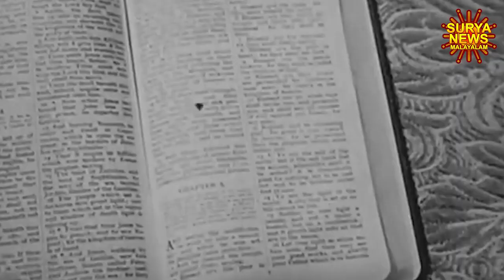ഞാൻ എന്തിന് ഗാന്ധിയെ കൊന്നു | Mahatma Gandhi | Nathuram Godse | rss | bjp | congress |Surya News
Mahatma Gandhi | Nathuram Godse | rss | bjp | congress | hindu | muslim | Gandhi Smriti | Narayan Apte | Gopal Godse | Vishnu Karkare | Sadashiv Parchure | Chitpavan Brahmin | Rashtriya Swayamsevak Sangh | Surya News Malayalam

About Channel:

We provide much more than the news of the day. We deliver information that is not biased. So for us the World is truly One.

Team Surya News Malayalam